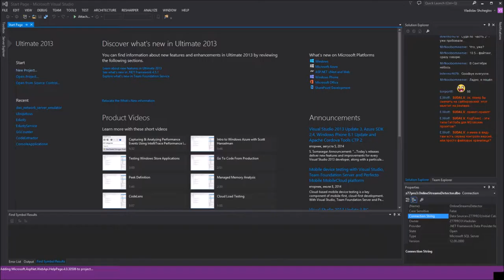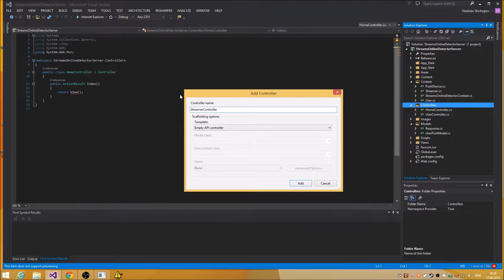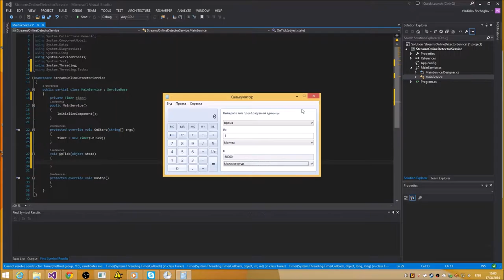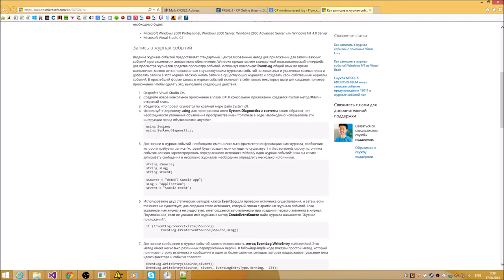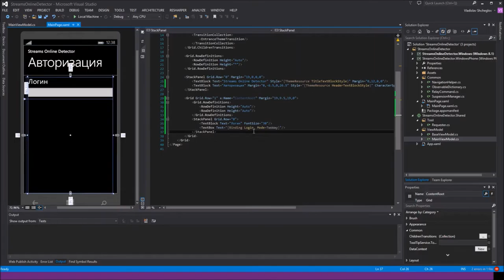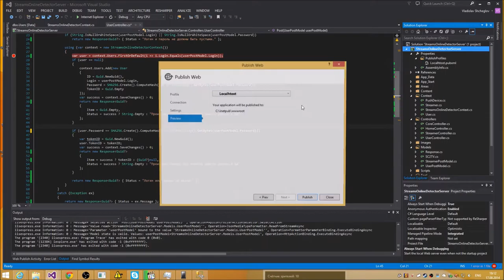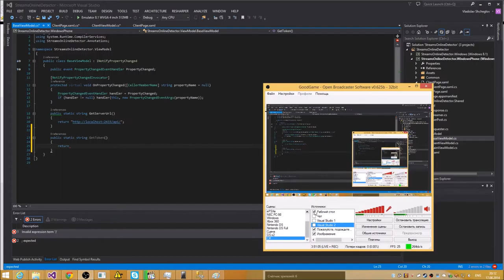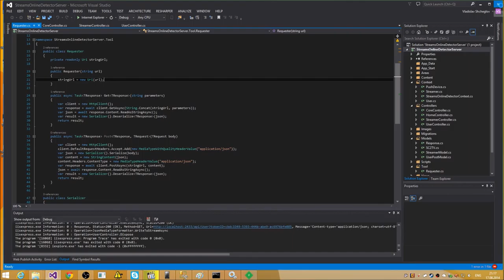R3 Streams Online Detector [C#] часть 1